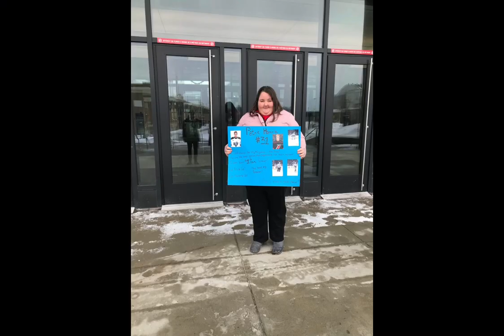Vlog du 22 janvier 2023 Remparts de Quebec contre L'Oceanic de Rimouski